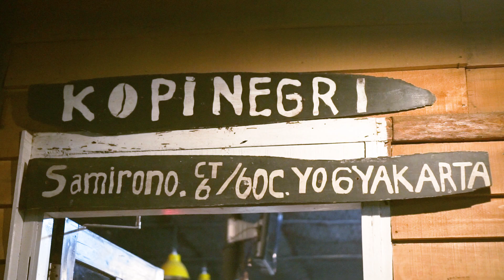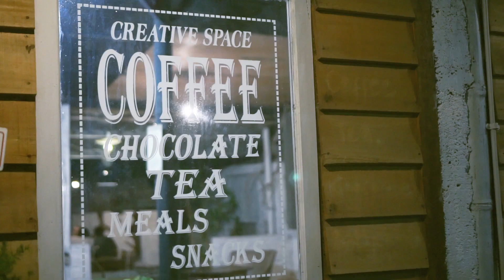Kopi Negri | Yogyakarta